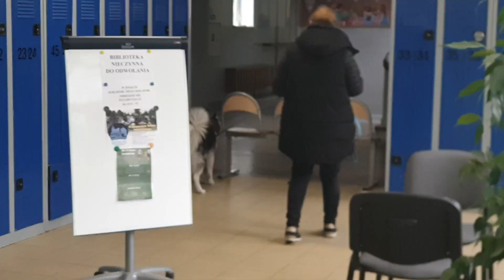2024.04.20 Zawody Bytom kl.1 pomieszczenie Anna I Tori